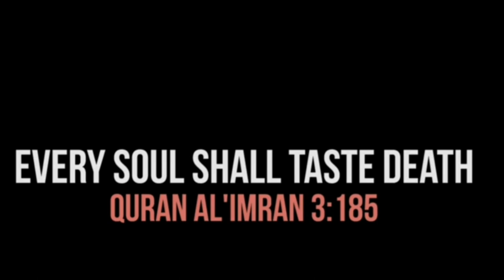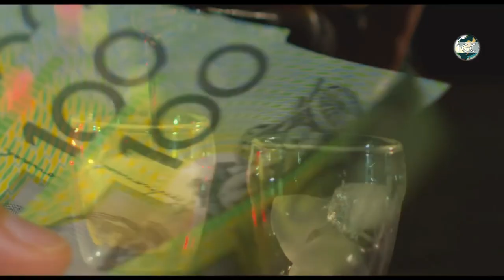Kamyaab Kon | Shaykh Abu Zaid Zameer Hafizahullah | New Short Reminder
*New Reminder's Series*
*IGC BULDHANA*